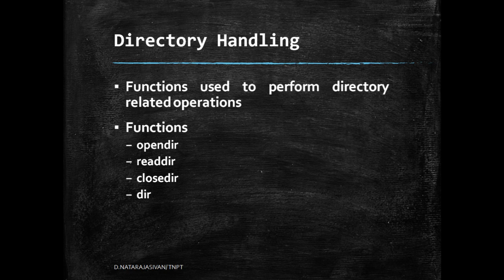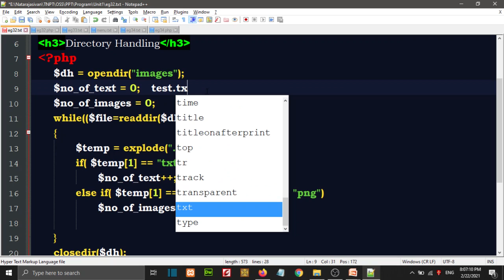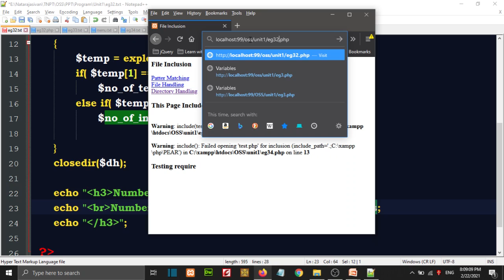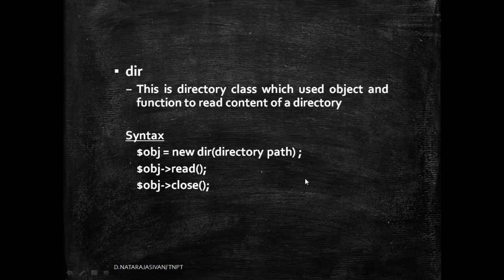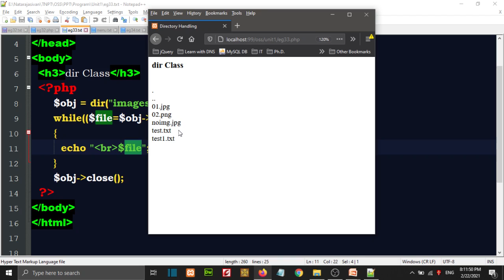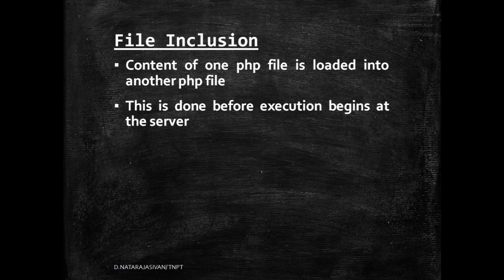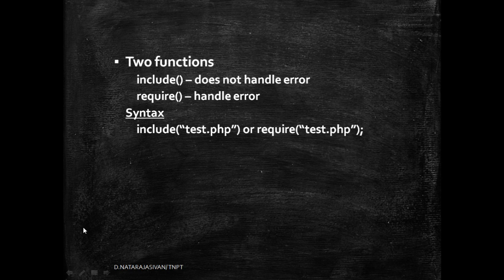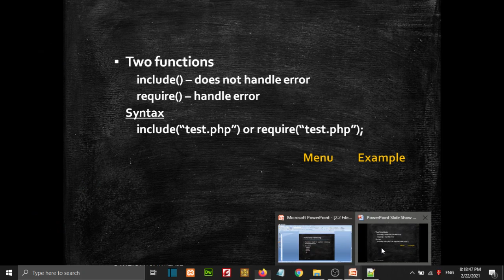Directory Handling in PHP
Subject: Open Source Software
Department: Computer Engineering, Tamilnadu Government Polytechnic College, Madurai
Staff: Dr. D. Natarajasivan

Topics
Unit - 2
Section 2.2